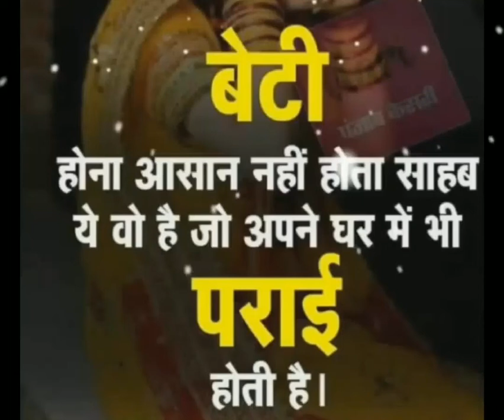New status bast status 💕 whatsapp status 🥰❤️1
New status bast status 💕 whatsapp status 🥰❤️